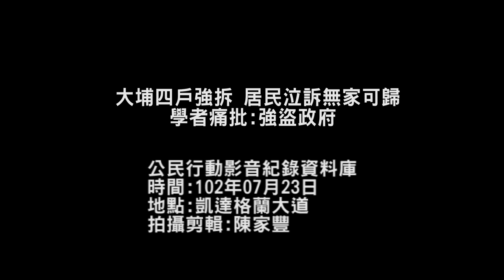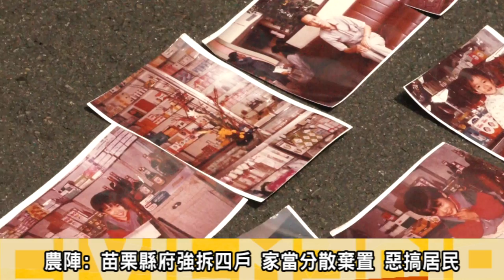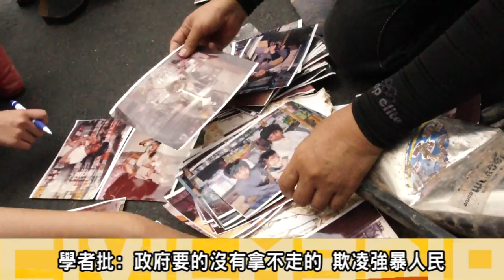2013.07.23大埔四戶強拆 居民泣訴無家可歸 痛批:強盜政府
苗栗大埔強拆，苗栗縣長以「天賜良機」回應，引起社會不滿，今(23)日，大埔自救會、台灣農村陣線等團體來到凱達格蘭大道前抗議。台灣農村陣線蔡培慧，提出要求道歉賠償、地歸原主、徹查弊案、立即修法四大訴求，並要求馬政府在8月18日強拆大埔滿月前立即回應，否則將號召全民群起「拆除強盜政府」行動。

大埔張藥房彭秀春女士帶著被拆除散落丟棄在不同地方的家園記憶，老照片和被壓壞的鍋子控訴苗栗縣政府粗暴的手段，讓它早上出門抗議，下午卻無家可歸；就連一雙碗筷也沒有留給我。